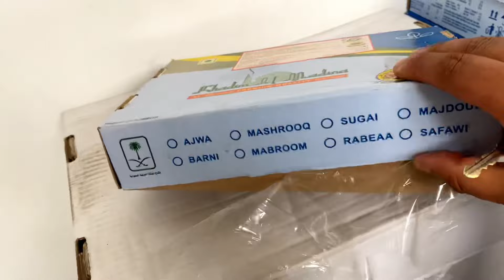Ye Mere Dost nhi😡koi kaam Dang se nhi krte hum🤦